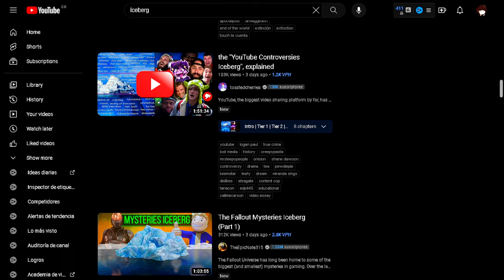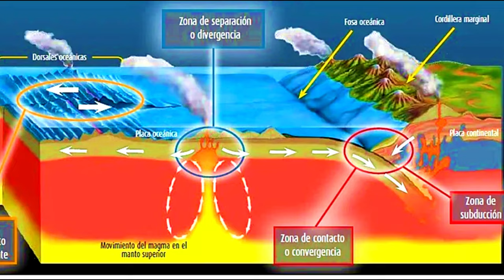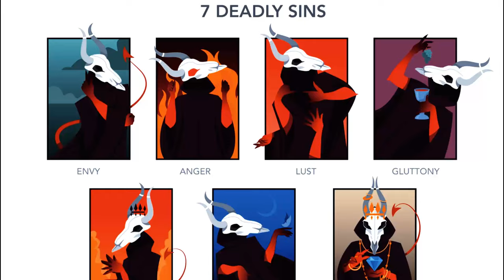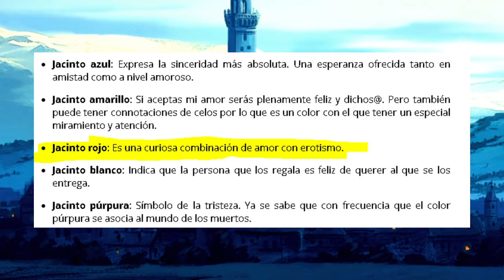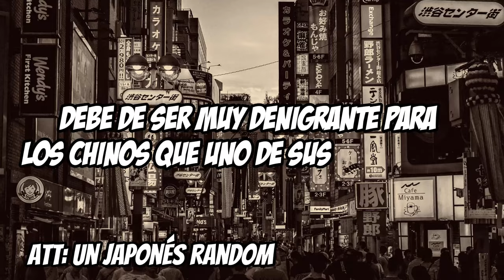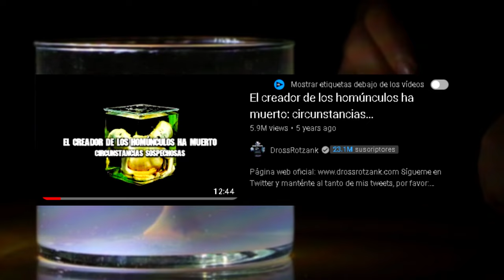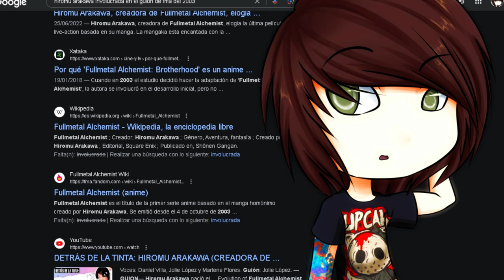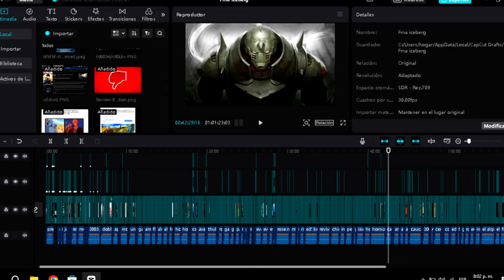El Iceberg Definitivo De Full Metal Alchemist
En este video te mostraré en formato iceberg curiosidades y secretos oscuros que tal vez no sabías y que rodean a la franquicia de Full Metal Alchemists. Espero que disfrutes el video y valores el esfuerzo que fue editarlo 2 veces lptm.

PD: El video que use fue uno que saque de YouTube del mismo programa que subió la entrevista a YouTube, pero ahora que vuelvo a buscar el video nuevamente, no lo encontré, como que lo borraron, bueno se me conforman con ese clic que encontré de una cuenta de X (antes Twitter)

Minutos:

Inicio: 00:00
Intro: 01:03
Nivel 1: 01:25
Nivel 2: 05:11
Nivel 3: 12:04
Nivel 4: 21:19
Nivel 5: 30:17
Nivel 6: 38:04
Nivel extra: 46:38
Final: 56:20
Recomendaciones: 57:25